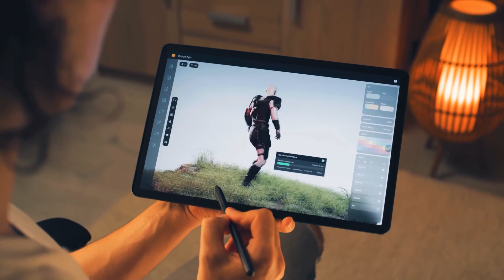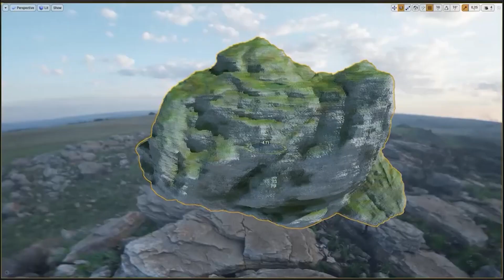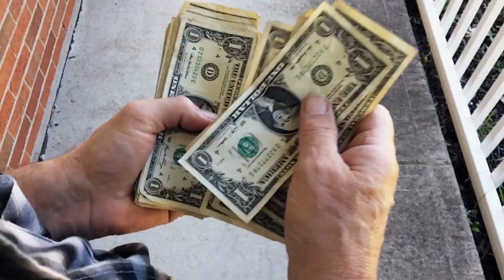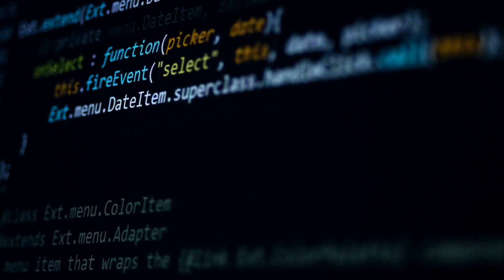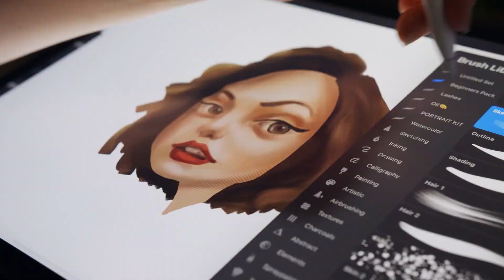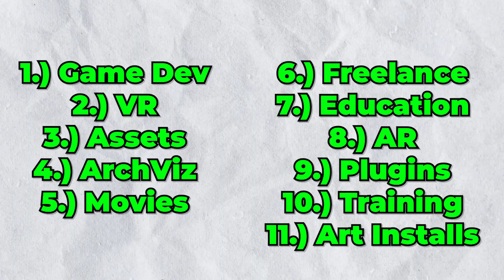How To Make Money With Unreal Engine In 2024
The Best 11 Ways to Generate lots of Money with Unreal Engine. Let me know which Methods you already tried.